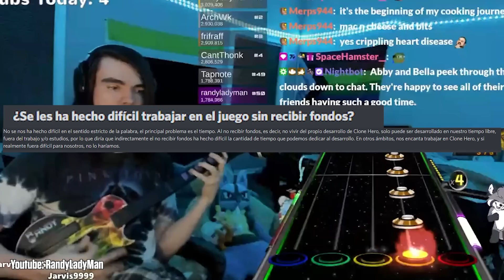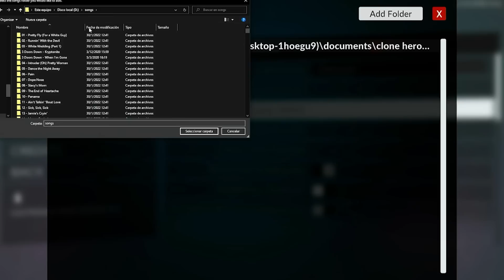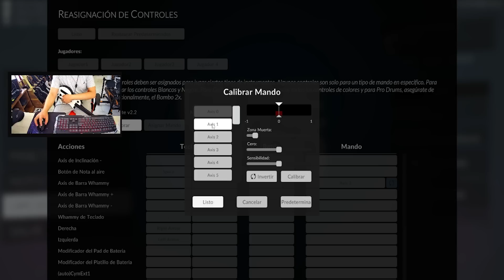Analizando CLONE HERO versión FINAL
¡Sígueme!

0:00 INTRO
1:36 DISCLAIMER
2:43 ENTREVISTA A DESARROLLADOR
7:04 PUNTOS BUENOS
11:04 PUNTOS A MEJORAR
16:24 CONCLUSIÓN FINAL
17:40 MENSAJE A LA COMUNIDAD